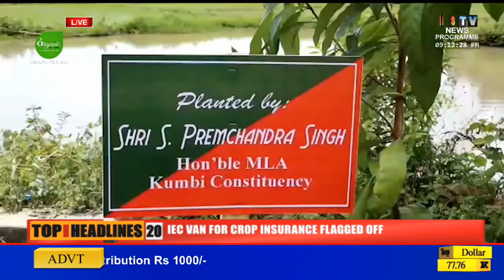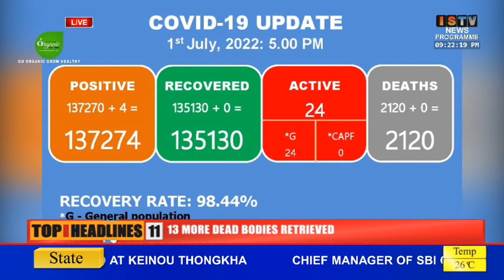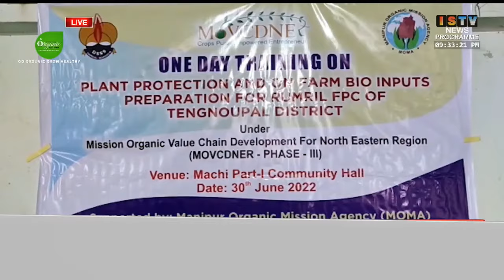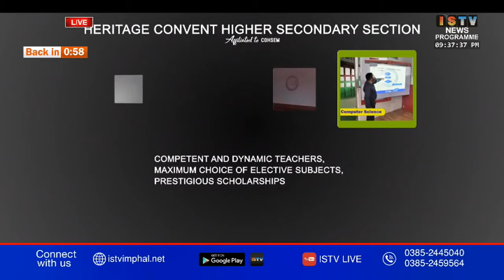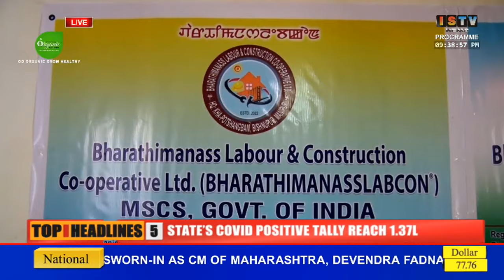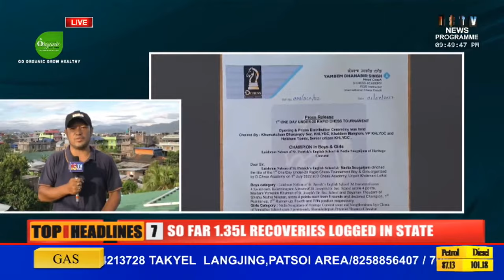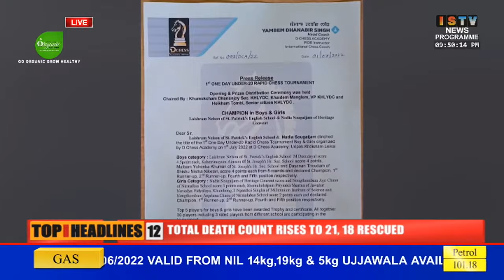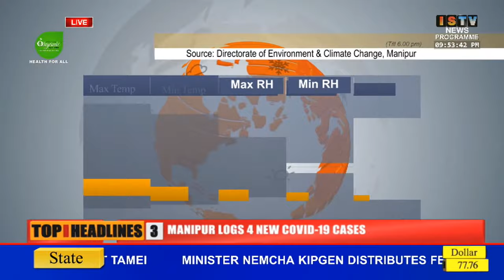9PM -ISTV MANIPURI NEWS 1st JULY 2022